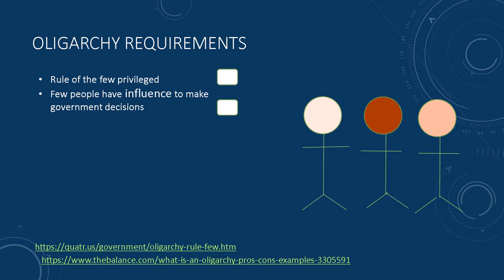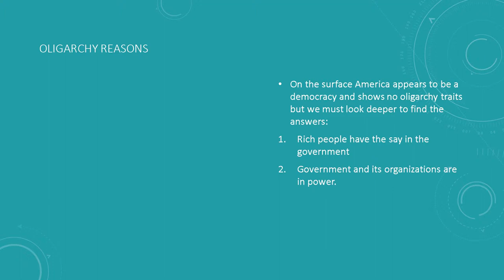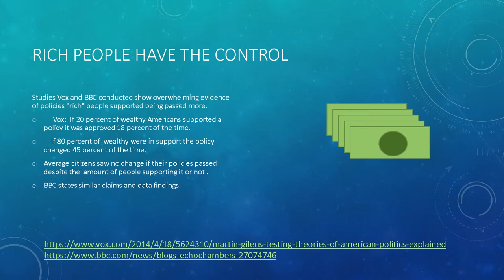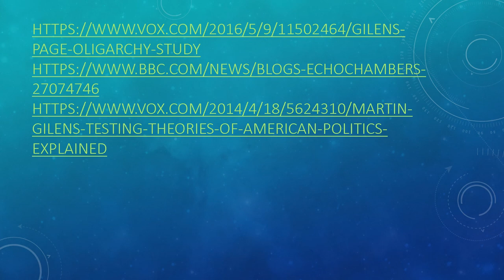USA: Democracy or Oligarchy?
The United States has slid to #25 on the World Democracy Index, causing some people to wonder if the U.S. is actually oligarchic.  Mackenzie studied this topic and explains her findings in this video.

This video does not directly align with the Georgia Standards of Excellence (GSE), but it does reflect broad themes found in standards SS7CG1, SS7CG3, and SS7CG4.